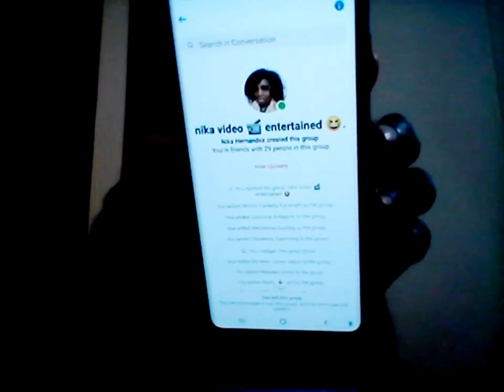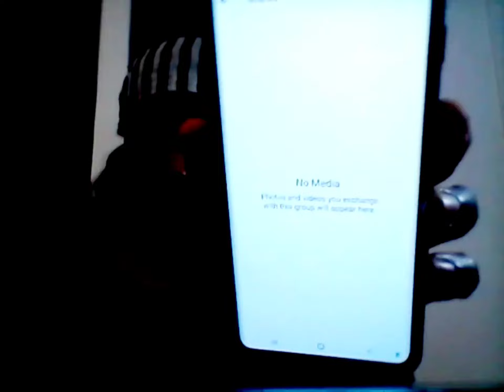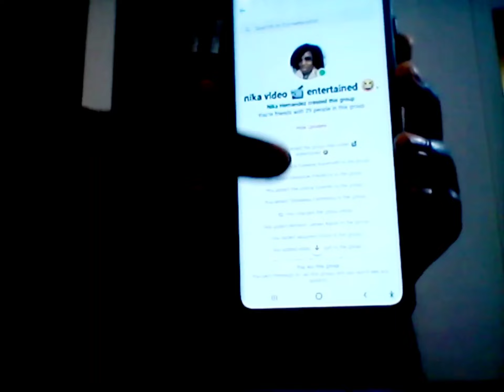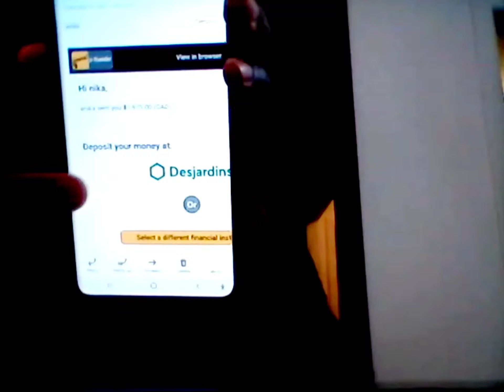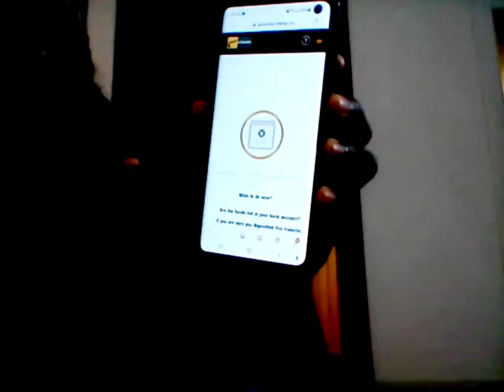I apologize to all . story of how I get fraud. 😱😱😱😱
Hey my lovely people its your girl NIKA
just want to apologize to all . and also want to shared my fraud story because it happened to me it could happen to you.

follow the next channel @nikasouls kitchen.